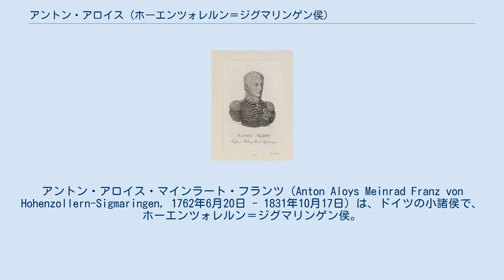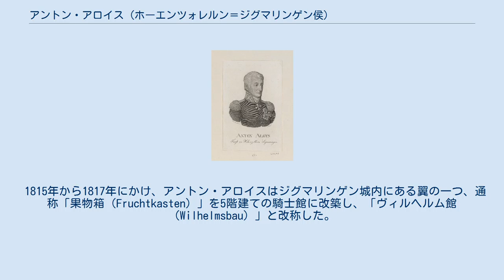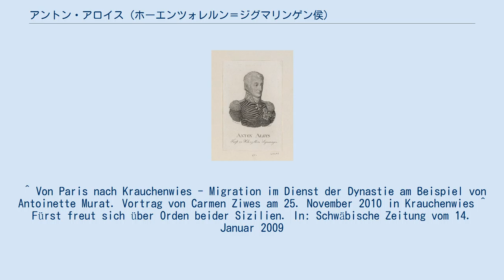アントン・アロイス (ホーエンツォレルン＝ジグマリンゲン侯)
ホーエンツォレルン＝ジグマリンゲン侯
アントン・アロイス・マインラート・フランツ（Anton Aloys Meinrad Franz von Hohenzollern-Sigmaringen, 1762年6月20日 - 1831年10月17日）は、ドイツの小諸侯で、ホーエンツォレルン＝ジグマリンゲン侯。
 ホーエンツォレルン＝ジグマリンゲン侯カール・フリードリヒとその妻のベルク＝スへーレンベルク女伯ヨハンナの間に生まれる。
七年戦争の最中に誕生したため、ドイツにおける戦乱の難を避け、母の実家のある低地地方のスへーレンベルクで大切に育てられた。
父がこの戦争に従軍しており、母は子供たちを連れて実家の兄の許に身を寄せていたのである。
 成長するとフライブルク、ハイデルベルク、インゴルシュタットの諸大学で学んだ。
1782年8月13日、ダウン城でザルム＝キルブルク侯フィリップ・ヨーゼフの娘アメリーと結婚した。
1785年父の死でジグマリンゲン侯領を、2年後の母の死でベルク＝スへーレンベルク伯領を相次いで相続。
特に後者は低地地方でも豊かな所領であった。
 1789年、オーストリア領ネーデルラントでブラバント革命が発生すると、アントン・アロイスは革命政府の圧力により低地地方の自領から追放された。
1790年、神聖ローマ皇帝レオポルト2世の戴冠式に参列し、帝国の世襲財務官の役職を果たした。
対仏大同盟戦争が勃発すると、アントン・アロイスはウィーンに避難したが、1796年ジグマリンゲンの所領に戻った。
1802年、アミアンの和約の成立に伴いフランスがライン左岸地帯を併合したため、アントン・アロイスは低地地方の所領を全て没収された。
彼は補償としてシュヴァルツヴァルト北部のグラット荘園、世俗化されたインツィクコフェン、ボイロン、ホルツェンの諸修道院領を与えられた。
 1806年、アントン・アロイスは自領をライン連邦に加盟させることにより、自領に対する完全な主権を保証された。
とはいえ彼が所領を持つ南ドイツ諸邦の政治的運命は常にフランスに握られていた。
ナポレオンへの従属を余儀なくされたとはいえ、シュヴァーベン地方の両ホーエンツォレルン侯家はフランス皇帝と親しい関係を築き、そこから政治的利益を得ることができた。
ジグマリンゲン侯家はフランス皇帝一族との縁組にさえ成功した。
アントン・アロイスの一人息子カールは、1808年ナポレオンの妹の義理の姪にあたるアントワネット・ミュラを妻に迎えた。
加えて、アントン・アロイスはナポレオン皇帝からアハベルクとホーエンフェルスの荘園を与えられ、自領内の全ての騎士領に対する完全な宗主権を認められた。
 1814年、アントン・アロイスはウィーン会議に出席し、侯国の主権を保証され、さらに以前バイエルンと低地地方に所有していた領地を返還された。
翌1815年侯国はドイツ連邦に加盟した。
全体的に、アントン・アロイスの政治的見識は田舎領主のそれに過ぎないと見なされてきた。
孫で政治家のカール・アントン・フォン・ホーエンツォレルンは、祖父について「せっかく見晴らしのよい場所をあてがわれたのに、それに目もくれず無駄にした人」と酷評している。
 1815年から1817年にかけ、アントン・アロイスはジグマリンゲン城内にある翼の一つ、通称「果物箱（Fruchtkasten）」を5階建ての騎士館に改築し、「ヴィルヘルム館（Wilhelmsbau）」と改称した。
 両シチリア王勲章大十字章、プロイセン王家の黒鷲勲章・赤鷲勲章及びバイエルン王家の聖フーベルトゥス勲章の受章者であり、シュヴァーベン帝国クライス軍の胸甲騎兵連隊（カトリック系）の所有者でもあった。
 ^ Von Paris nach Krauchenwies - Migration im Dienst der Dynastie am Beispiel von Antoinette Murat. Vortrag von Carmen Ziwes am 25. November 2010 in Krauchenwies ^ Fürst freut sich über Orden beider Sizilien. In: Schwäbische Zeitung vom 14. Januar 2009